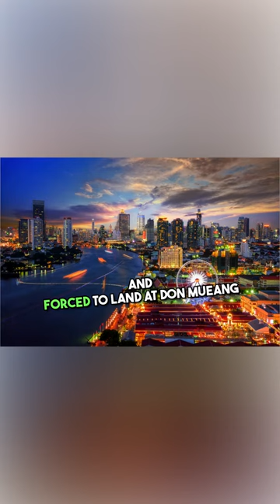Garuda Indonesian Airways Flight 206 (What Happen?)